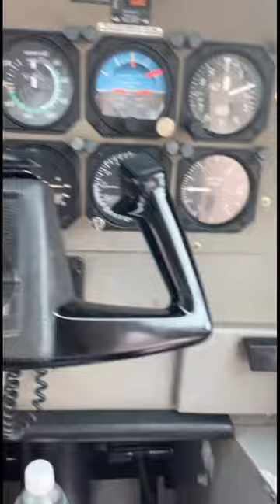My workhorse is amazing